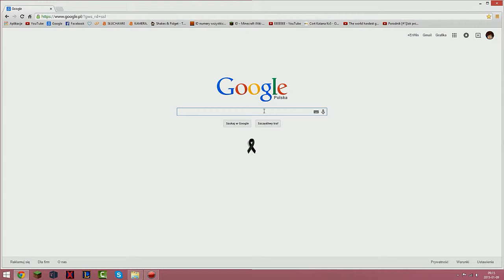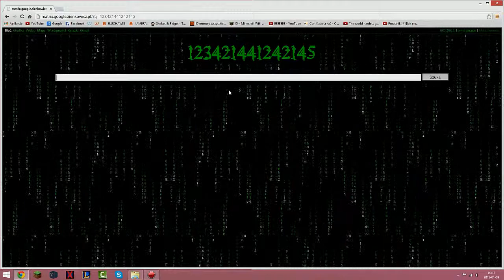Poradnik [#2] - Jak zmienić napis nazwy google !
Siemaneczko ziomeczki :), w dzisiejszym filmiku pokażę wam jak zmienić  nazwę w Google jest to bardzo fajna opcja :D.
Dzisiaj nagrywałem z głosem :D musiałem tylko krzyczeć na cały dom :) ale to nic już niedłógo kupuję super mikrofon :3 !
Dobra ja kończę to do następnego odcinka ! :)
Siema, nara, pa cześć :3 !